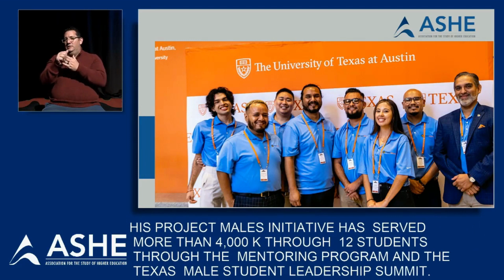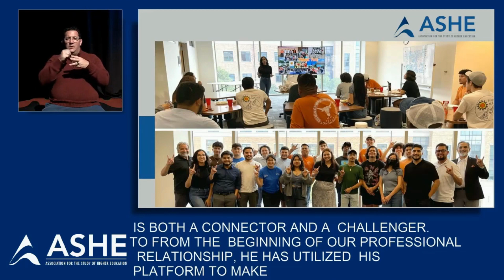2022 Mentoring Award: Dr. Victor B. Sáenz, The University of Texas at Austin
2022 Mentoring Award: Dr. Victor B. Sáenz, The University of Texas at Austin